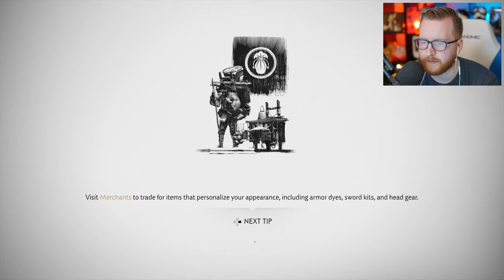Ghost Of Tsushima - Part 10 - The Sad Tale of Masako & Her Sons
As we finish up the rest of Izuhara, we get a side tale with Masako that involves finding her sons after the mongols attacked in Ghost of Tsushima. Good reminder to always say 'I love you' to your mom when you leave to go somewhere.